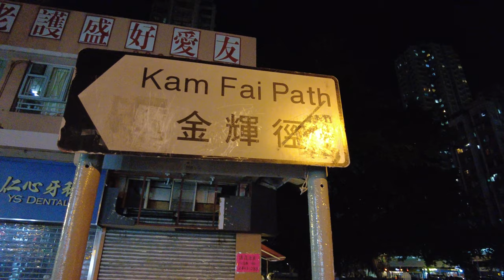【HK 4K】元朗 金輝徑 | Yuen Long - Kam Fai Path | DJI Pocket 2 | 2021.09.19